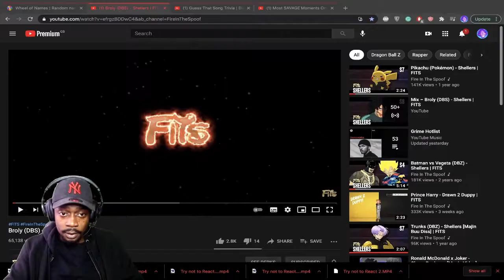BROLY ON A MAD ONE! ( REACTION )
MEGA FIST BUMP for coming by

Streaming live every Tues.
Twitch stream every Mon, Weds, and Fri Multiplayer games.